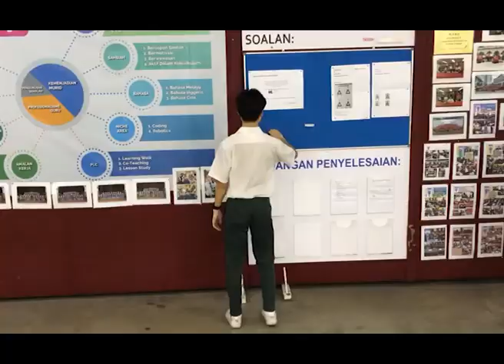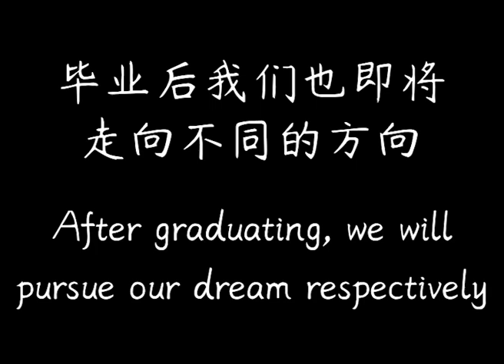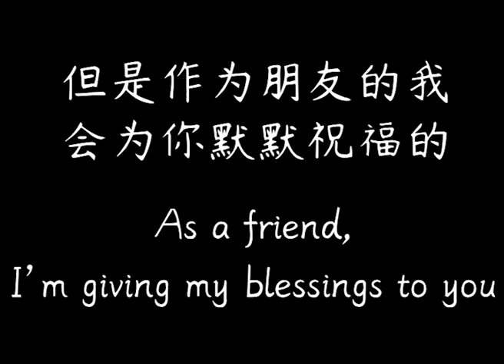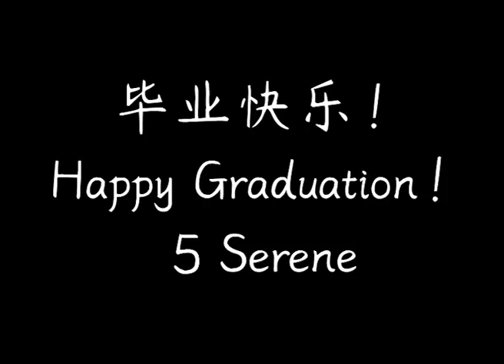2019 5 Serene 毕业影片 - 尊孔华中 SMJK Confucian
- 2019年10月10日 -
祝大家前程什锦，毕业快乐！
5 Serene Semangat！！！